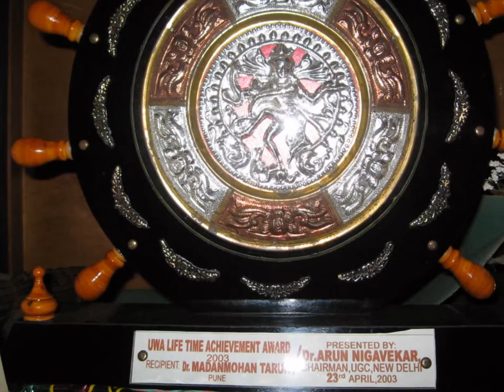Lifetime Achievement Award to MadanMohan Tarun